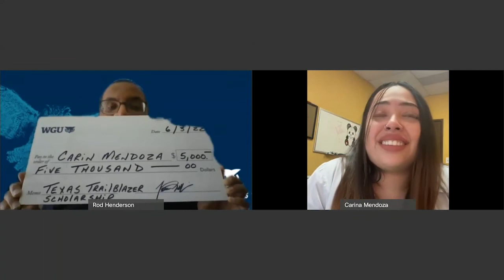Celebrating WGU Texas' 11th Anniversary - The Texas Trailblazer Scholarship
In celebration of WGU Texas' 11th Anniversary, we invite new and incoming students to apply for the Texas Trailblazer Scholarship. The scholarship honors over 14,000 Texans committed to higher education at WGU Texas.

Carina is the first person in her family to attend college. She is earning a Bachelor's Degree in Accounting. Congratulations, Carina!

Strategic Partnerships Manager Rod Henderson presented Carina with the scholarship.

To learn more about the Texas Trailblazer Scholarship and other opportunities,